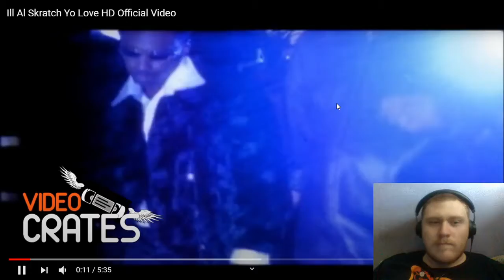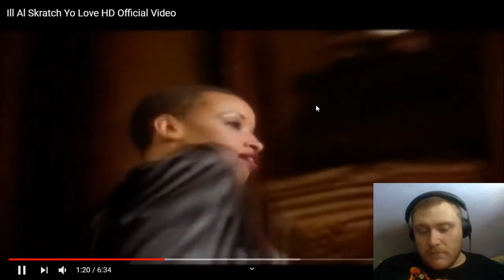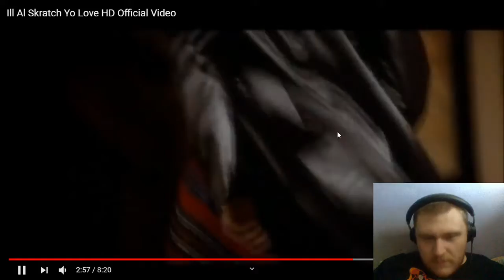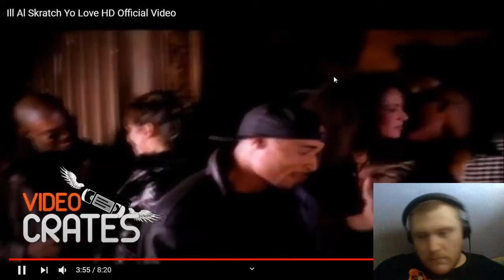Reaction to Ill Al Skratch Yo Love HD Official Video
Want to help support me